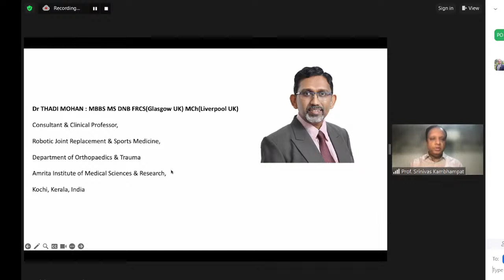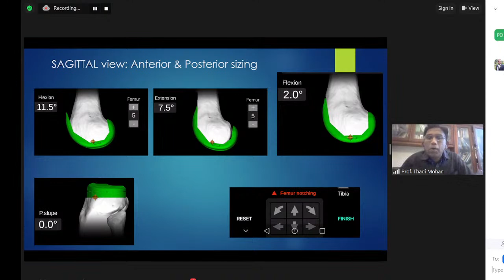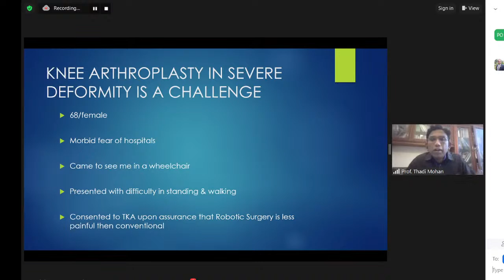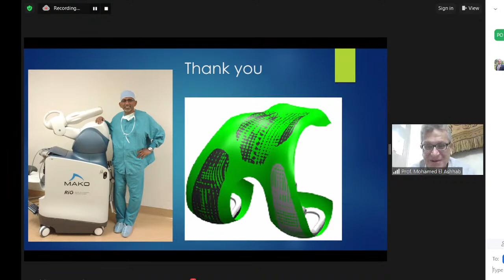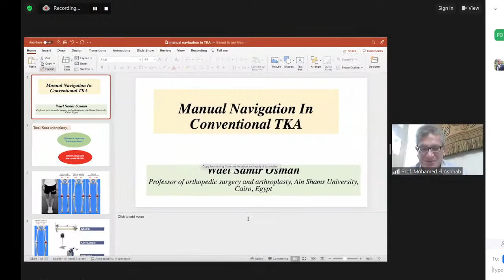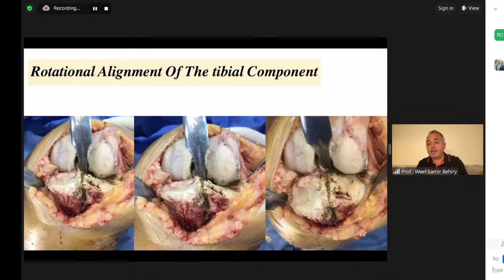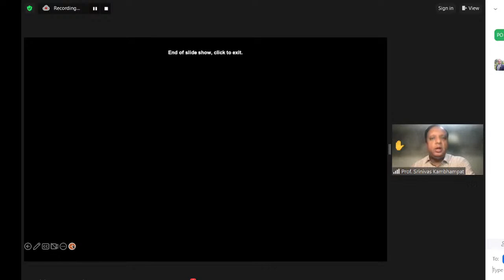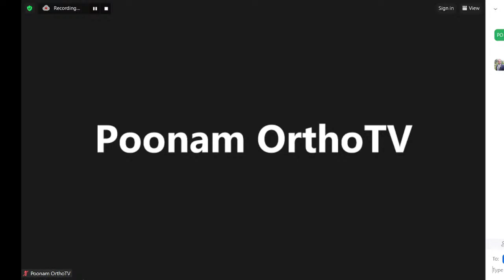Egyptian-Indian Orthopedic : Robotics in total and partial knee arthroplasty - Prof. Thadi Mohan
🔰Egyptian-Indian Orthopedic Online Course

🗓️ Date & time :  Friday, 15th of September 2023 10:30pm (IST )

🔅 Topic : Robotics in total and partial knee arthroplasty

📢 Speaker📢

👨‍⚕️ Prof. Thadi Mohan
Professor of orthopedic surgery ,Department of Orthopaedics, School of Medicine, Kochi

🔅 Topic - Manual Navigation in Conventional TKA

📢 Speaker📢

👨‍⚕️ Prof. Wael Samir Behiry
Professor of orthopedic surgery, Ain Shams university

🔆 Course Moderators

👨‍⚕️ Prof. Mohamed El-ashhab
Professor of orthopedic surgery, Dean of Benha Faculty of Medicine

👨‍⚕️ Dr. Srinivas Kambhampati
Consultant Orthopedic Surgeon at Vijayawada ,India

📺Streaming Live on : OrthoTV and IOATV